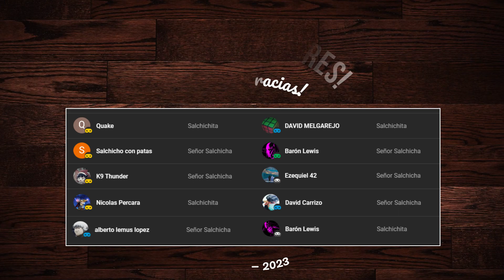¡Todos los ARTÍCULOS del evento Navideño 2022! 🎁🔍🎅🏼 | Características | Detalles | Day R Survival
¡Muy buenas camaradas del páramo! Soy la Salchicha, y les estaré trayendo algunos vídeos con tips sobre el juego. ¡Sígueme ​y no te pierdas de los secretos de la supervivencia en el Day R!

Conviértete en miembro de este canal para disfrutar de ventajas. También me estarías ayudando bastante a mejorar la calidad de mis vídeos con tu apoyo.

Índice
00:00 Introducción
00:17 Sinopsis
01:24 Objetos garantizados
04:33 Regalo impresionante
07:57 Regalo increíble
10:47 Regalo mágico
14:01 Agradecimientos y menciones honoríficas